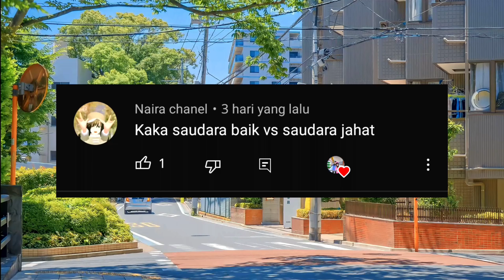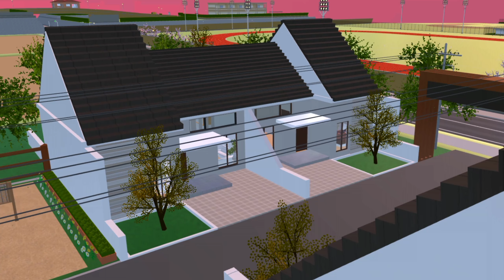SAUDARA BAIK VS SAUDARA JAHAT [ SAKURA SCHOOL SIMULATOR ]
Yang Mau Request Video Apalagi Buat Nanti Bisa Di Kolom Komentar Makacii-!!🪴

Bangunan :
Kompleks : 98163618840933 [ BY Lulu Animasi ]

SD SAKURA : 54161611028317 [ BY ABDAN ]

Byee👋